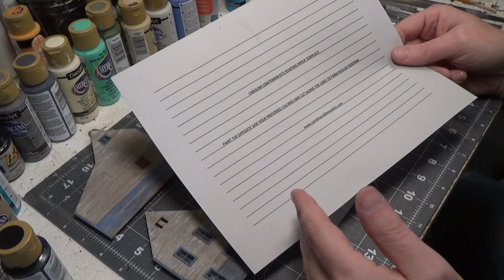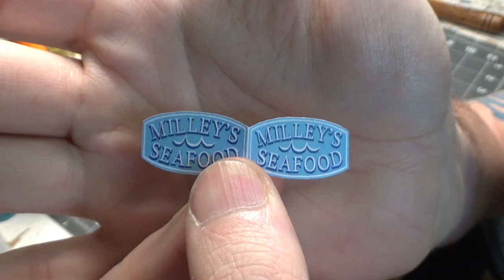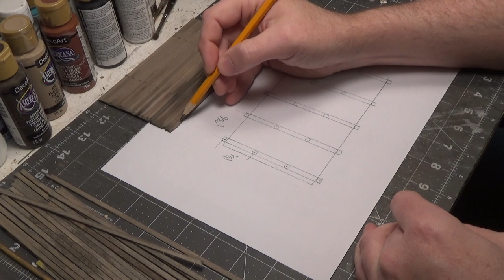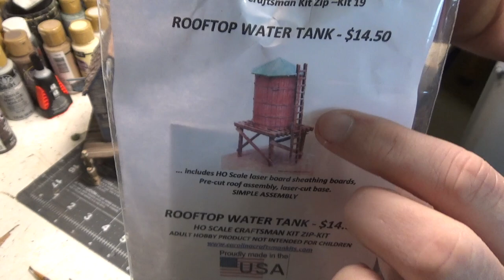"Eagles Landing"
Lets build "Eagles Landing from Carolina Craftsman Kits. We cover techniques for peeled paint, shingled roofs and weathering. We also make rusted signs and build peirs. This episode is full of tips and techniques. Sit back and enjoy!!!